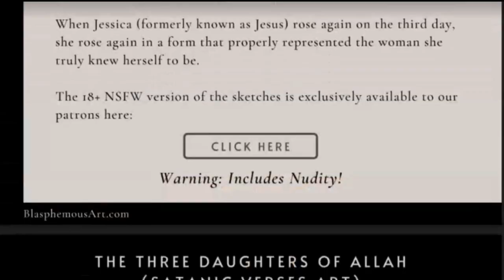Can Traditional Masculinity Be Promoted Rationally?